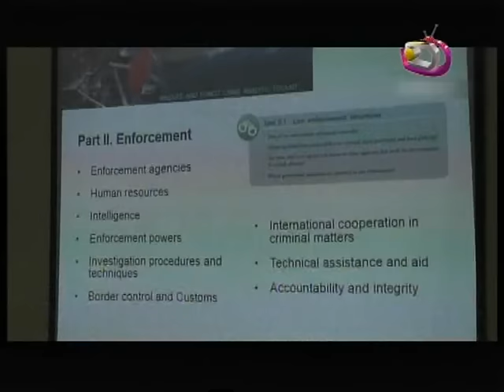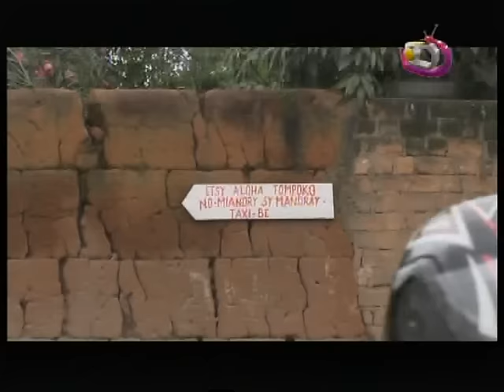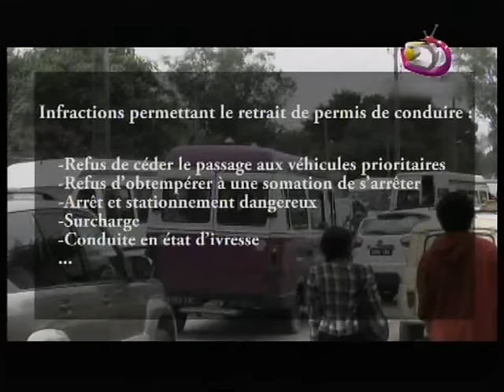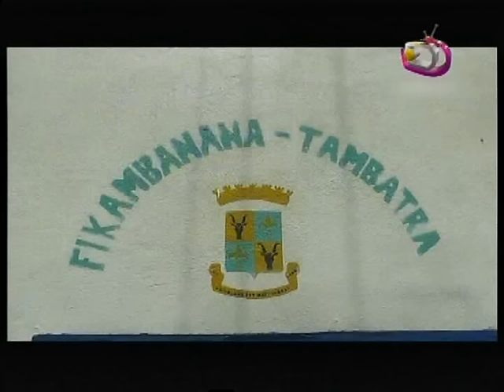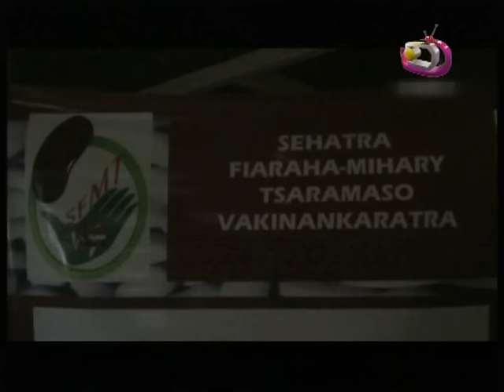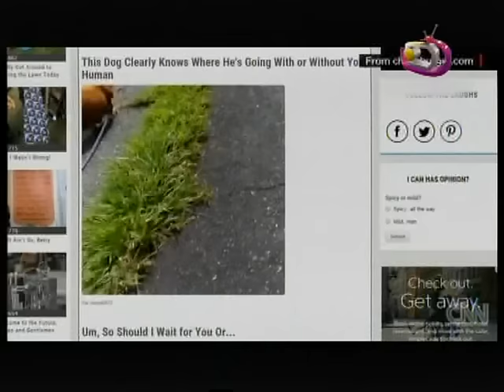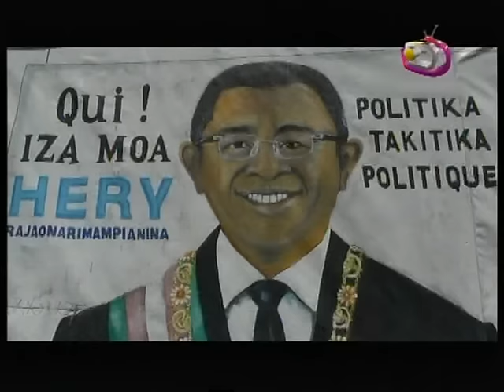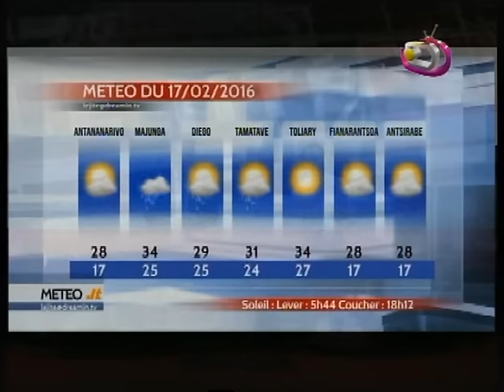LE JITE DU 16 FEVRIER 2016